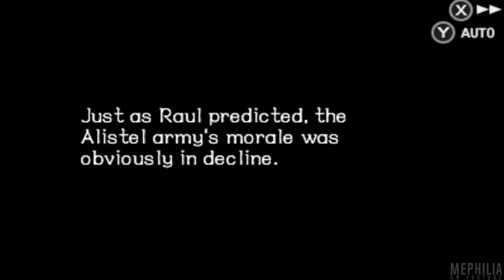Radiant Historia: Perfect Chronology Walkthrough Part 43: Hugo's Armistice (HQ) No Commentary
Radiant Historia Perfect Chronology | Walkthrough | Part 43
Radiant Historia 3DS Gameplay Walkthrough No Commentary

This is my full english Walkthrough of the 3DS game "Radiant Historia: Perfect Chronology".
This Gameplay Walkthrough is fully in english and 1080p 60FPS Widescreen for the best looking quality.

Unlock the time traveling power of the White Chronicle once again in Radiant Historia: Perfect Chronology. This beloved classic is an expanded from the original Nintendo 3DS™ game and contains a great deal of added gameplay/story content, updated presentation, and new ways to experience the adventure!

The continent of Vainqueur is plagued with the spreading desertification, laying the land to waste by turning it slowly into sand. Tensions rise, and war breaks out for the remaining fertile land. Stocke, a Special Intelligence agent of Alistel, is sent on a special mission when he discovers the powers of the relic, the White Chronicle. With his new-found abilities, Stocke will need to right the wrongs of the past in order to prevent the total annihilation of the world. In this version, a new, mysterious character named Nemesia teaches him about the world's history and unlocks a third timeline to explore the ripple effect of some of his actions with episodic "what-if" scenarios.

Radiant Historia: Perfect Chronology No Commentary Gameplay by Mephilia